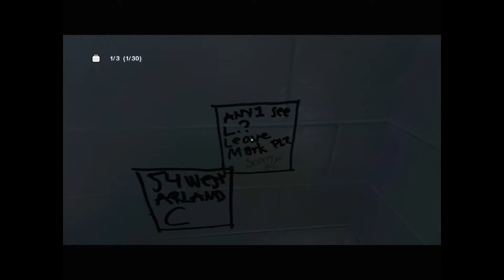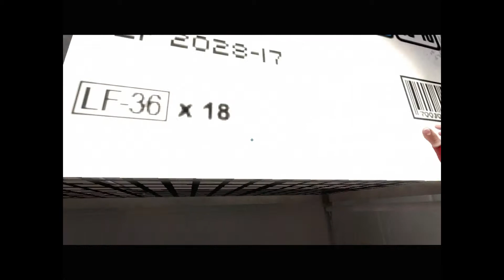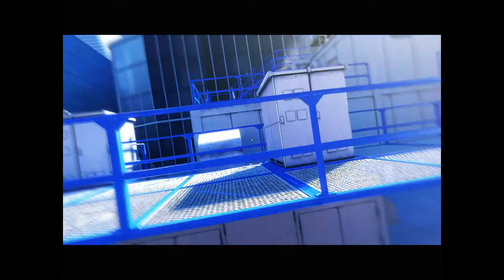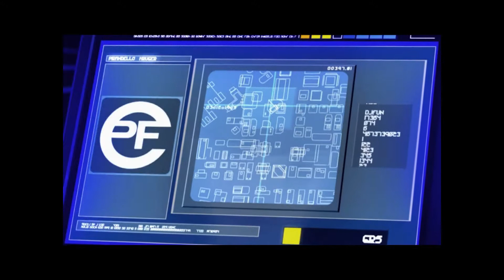Lets Play Part 1 Mirror Edge Mirrors Edge | i think i know how to play :/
this is were i play mirrors edge and kinda fail at it :/